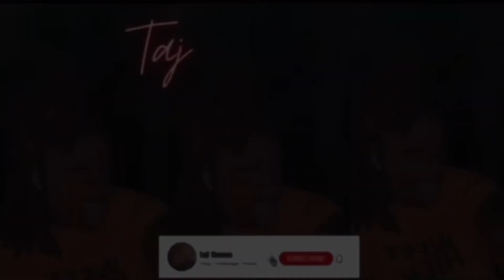WAX PT.2 VLOGMAS DAY 19